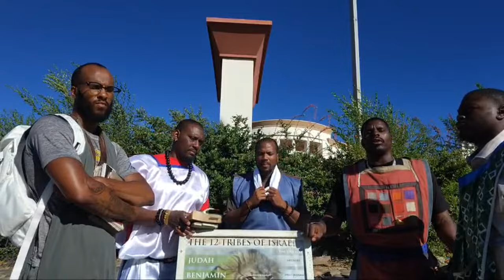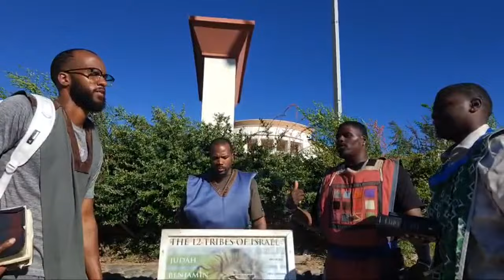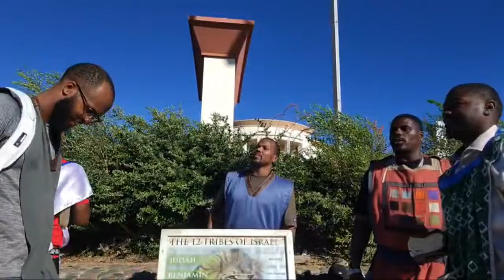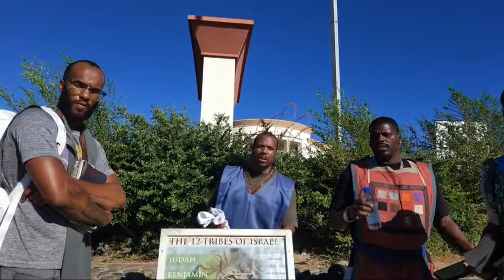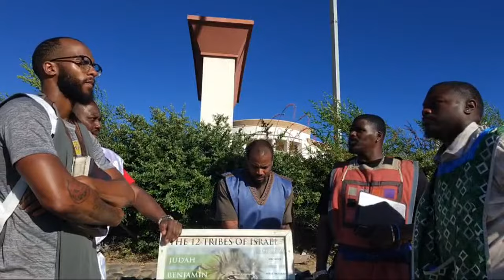GMSLosAngeles "Antelope Valley" Camp: 6/29/24